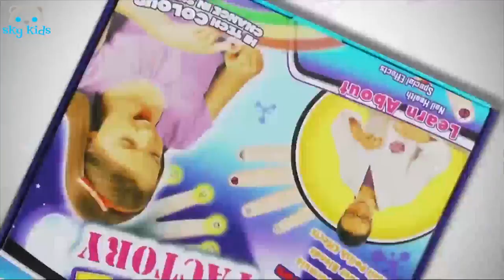Best Toys 💄 Hair Crimp & Curl Total Style 💖 Best Toys Commercials